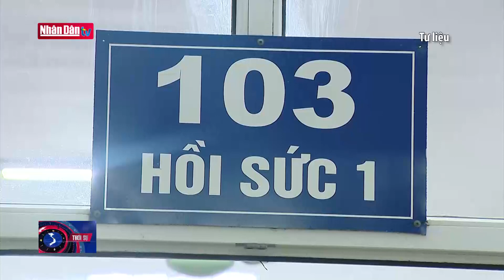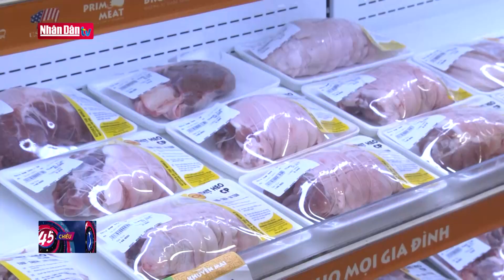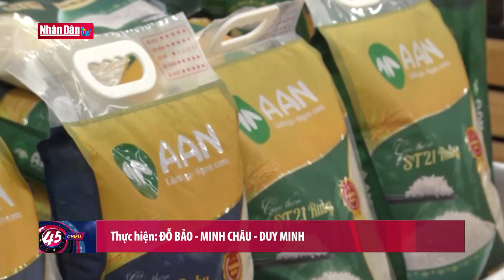Bảo đảm bình ổn giá cả thị trường dịp Tết Nguyên Đán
Bảo đảm bình ổn giá cả thị trường dịp Tết Nguyên Đán | Truyền Hình Nhân Dân
1. Dự Báo Thời Tiết Hôm Nay